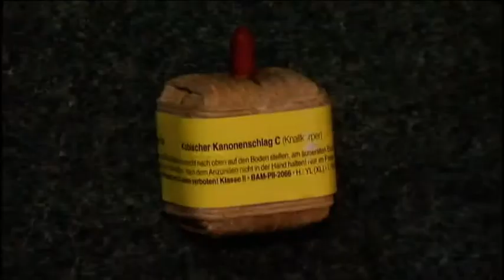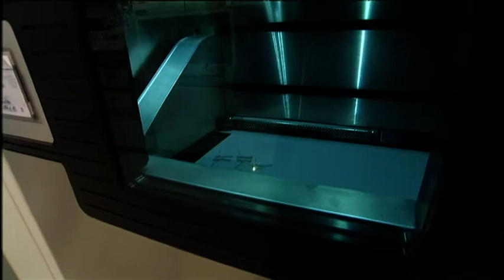Sabine Platz Showreel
Showreel von Sabine Platz, Journalistin, Reporterin, VJane